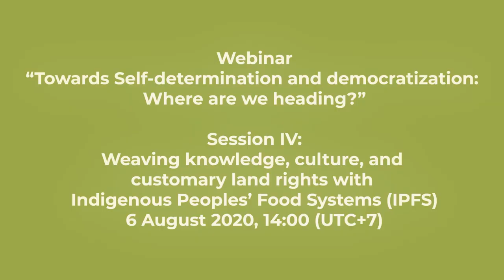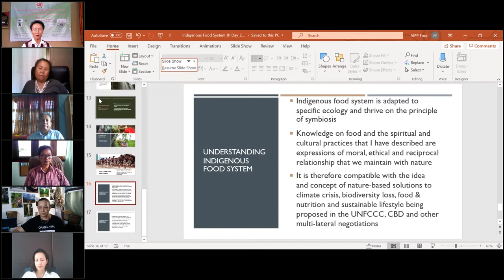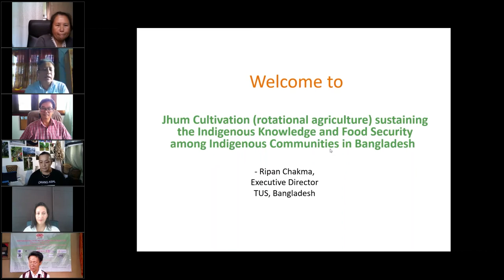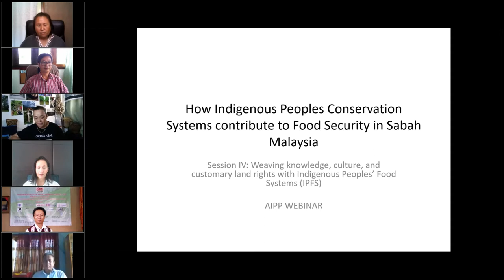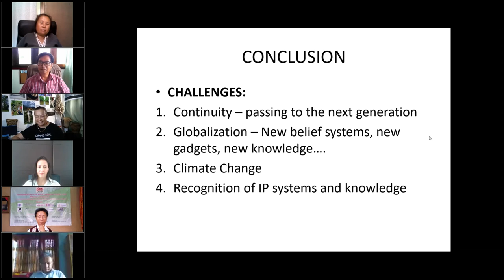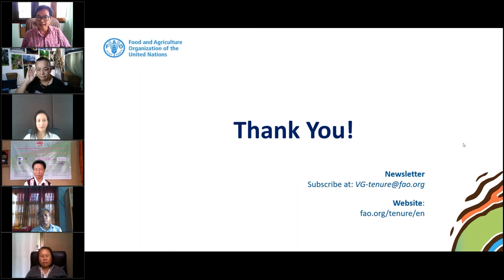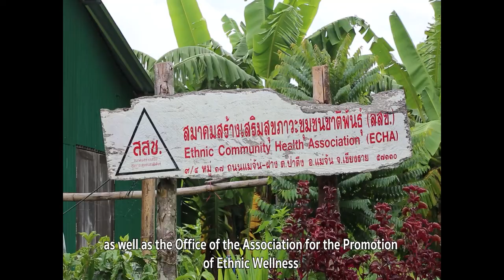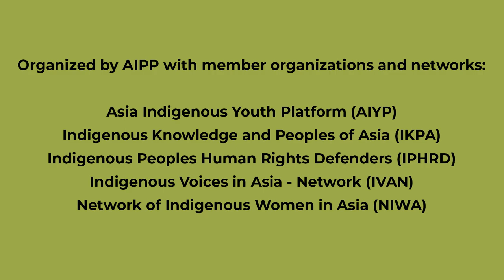Session IV-Weaving knowledge, culture, & customary land rights with Indigenous Peoples’ Food Systems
Asia Indigenous Peoples Pact, [AIPP] in commemoration of The International Day of the World’s Indigenous Peoples, 9 August 2020.

Webinar:
Session IV:
Weaving knowledge, culture, and customary land rights with
Indigenous Peoples’ Food Systems (IPFS)
6 August 2020, 14:00 (UTC+7)